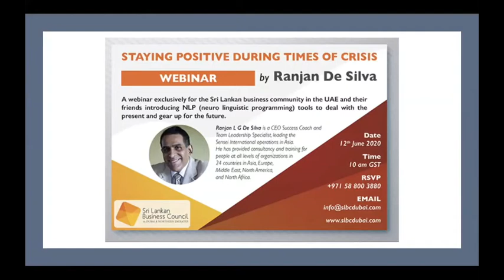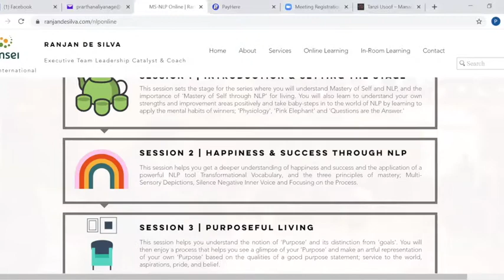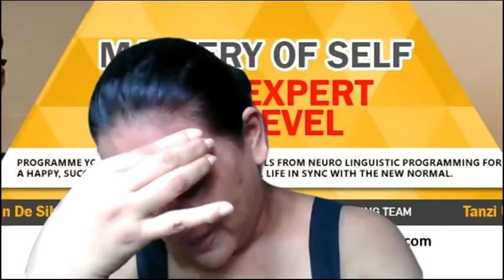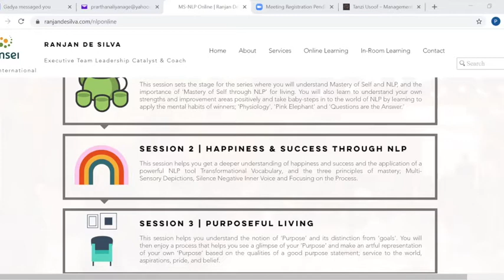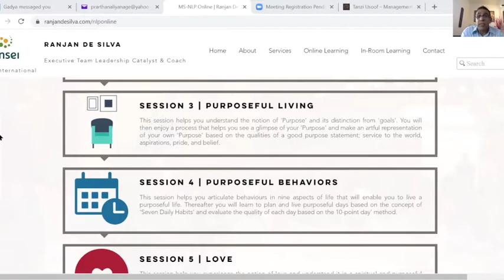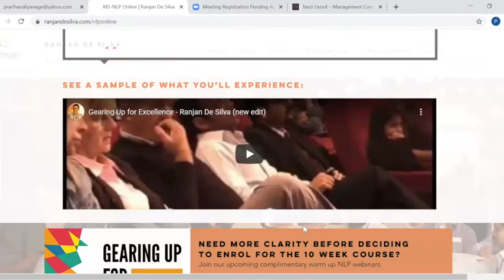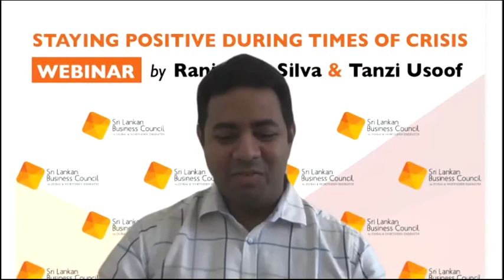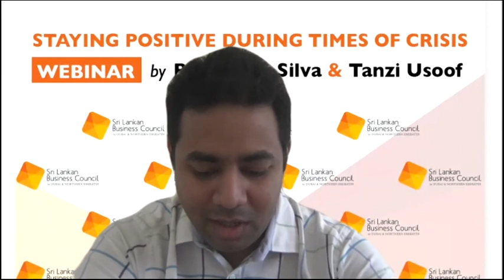SLBC Event With Ranjan De Silva on Staying Positive During the times of Crisis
This is a live Webinar hosted by the Sri Lankan Business Council and conducted by renowned Coach and Team Leadership specialist, Mr. Ranjan De Silva together with Tanzi Usoof